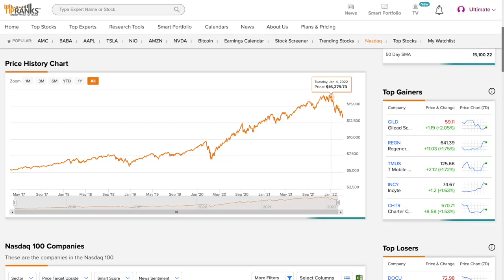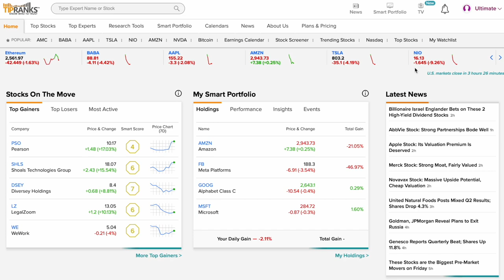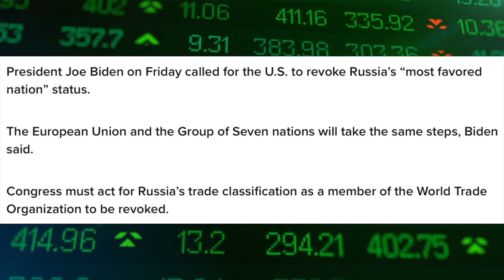Scary Times Ahead For The Stock Market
The S&P 500 and Nasdaq 100 indices are both in correction territory with the Dow Jones Industrial Average not far behind. With peak fear knocking on our door steps and market uncertainty looming, what is in store for the markets going forward?